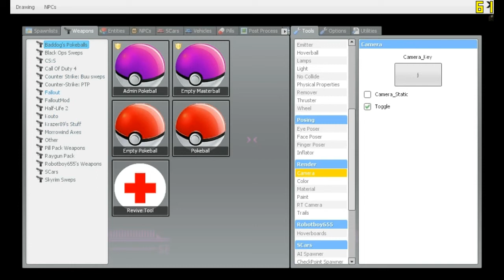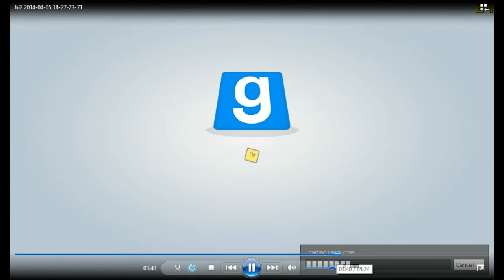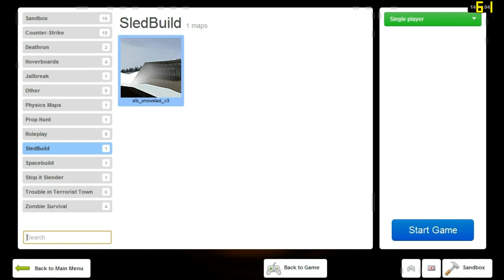garrys mod horror map. part 2. the theater.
ya screencast-o-matic is not alwaye the bast on my laptop.

AND DON'T COPYRIGHT ME FOR THE LITTLE MUSIC FROM THE END.

edit:
the map make spoke to me! =D
but he said i called the map gay? o_O i have no idea were he got that and i never say such things. probably he misheard. that does happen. =\